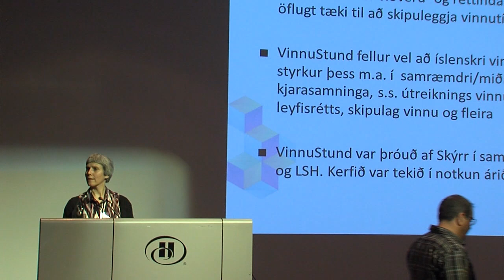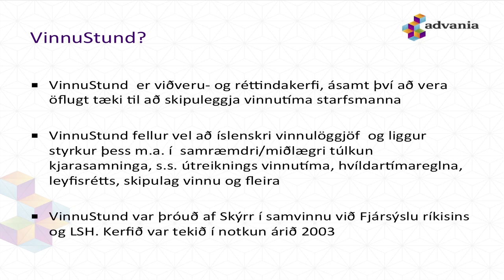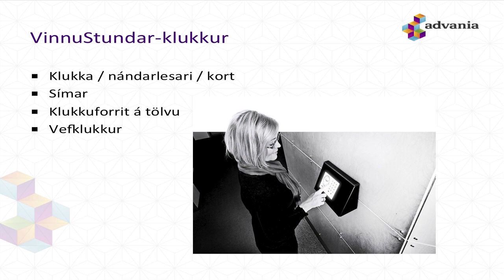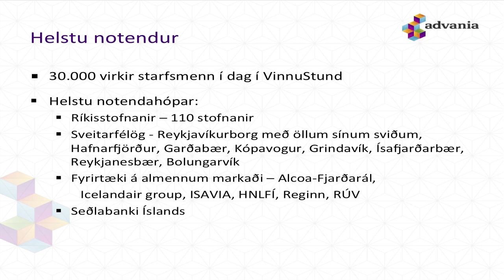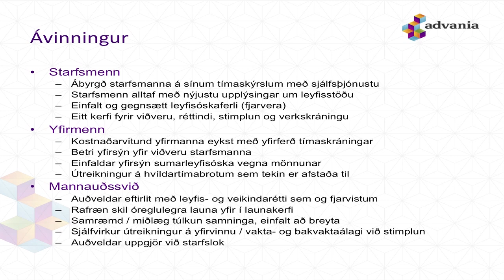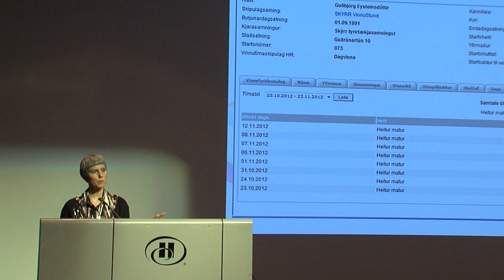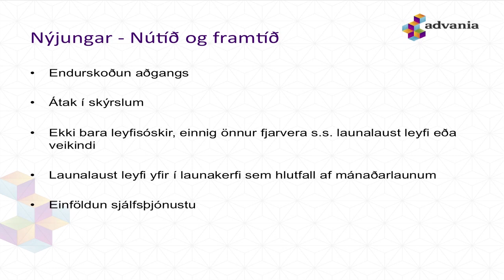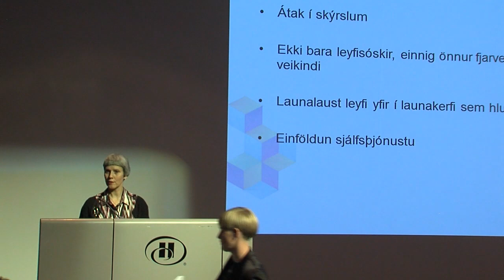Guðbjörg Eysteinsdóttir - VinnuStund (Notendaráðstefna Oracle 2012)